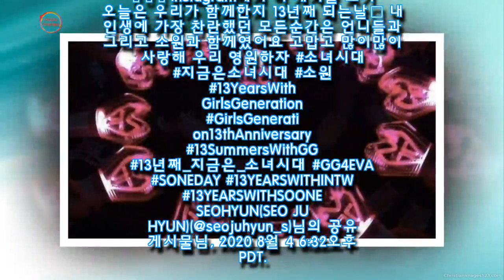데뷔 '13주년' 맞아 완전체로 뭉친 레전드 걸그룹 소녀시대..."우리 영원하자"